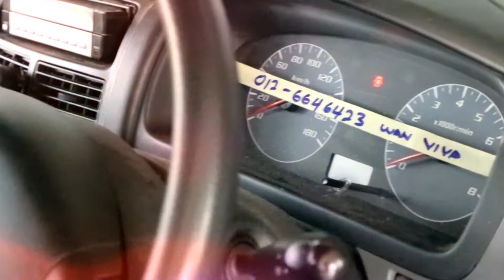fasa 1 transform viva Sonic Forces 2018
Progress

Bismilaahir rahmoonir rohiim. Laa ta’luu ‘alayya wa’tuunii muslimiin.

Rabbi ighfir lii wahab lii mulkan laa yanbaghii li-ahadin min ba’dii innaka anta lwahhaab.